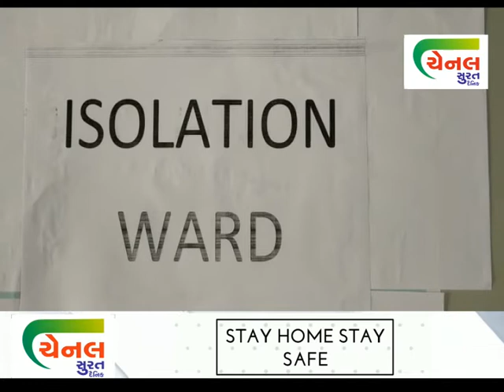સિવિલ હોસ્પિટલ નેગેટિવ રિપોર્ટ આવ્યા